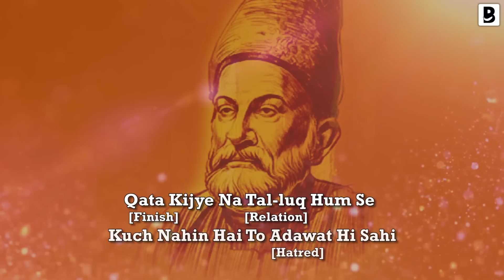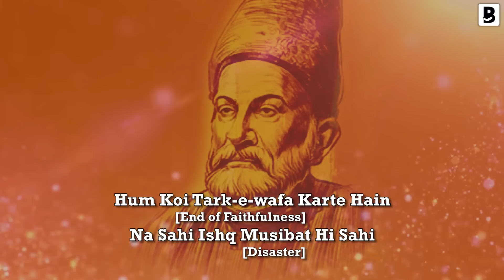Mirza Ghalib Ghazal - Ishq Mujh Ko Nahin [Deewan-E-Ghalib] S01:EP09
Mirza Ghalib Ghazal Ishq Mujh Ko Nahhi

Ishq Mujh Ko Nahin Wehshat Hi Sahi
Meri Wehshat Teri Shohrat Hi Sahi

Qata Kijye Na Tal-luq Hum Se
Kuch Nahin Hai To Adawat Hi Sahi

Hum Bhi Dushman To Nahin, Hain Apne
Ghair Ko Tujh Se Mohabbat Hi Sahi

Apni Hasti Hi Se Ho Jo Kuch Ho
Aagahi Gar Nahin Ghaflat Hi Sahi

Hum Koi Tark-e-wafa Karte Hain
Na Sahi Ishq Musibat Hi Sahi

Yaar Se Chhaid Chali Jaaye 'Asad'
Gar Nahin Wasl To Hasrat Hi Sahi

Ishq Mujh Ko Nahin...

Mirza Ghazlib Urdu Poetry
Mirza Ghalib Ghazal
Ghalib
urdu shayari
urdu mushaira
urdu video
urdu poems
sad shayari
poetry urdu
best ghazal
urdu shayari
poetry in urdu
ghazal
best ghazals
love shayari
sad urdu ghazals poetry
best poetry urdu
urdu and english poetry
old urdu poetry ghazal
sad love sms
popular urdu shayari
great poetry in urdu
sad poetry
ghalib jagjit singh